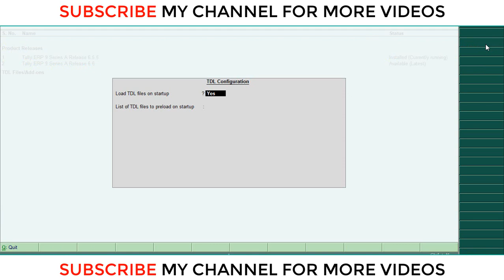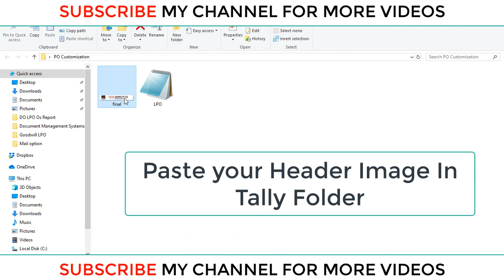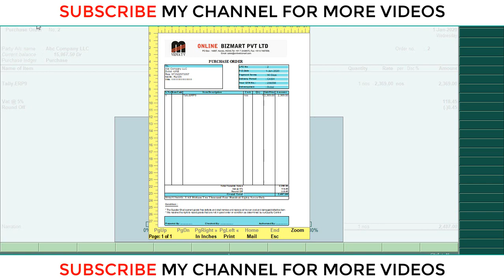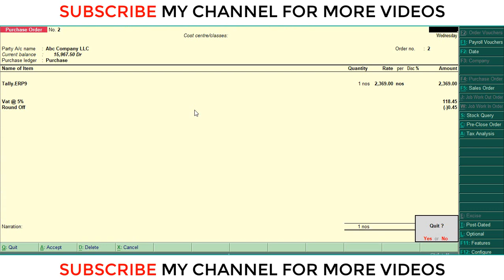Purchase Order Customization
Today we are discus about purchase order print customization with header

Notes:
purchase order in tally with gst
purchase order in tally in hindi
how to remove due on column in purchase order in tally
creation of purchase order using tally steps
how to convert purchase order to purchase in tally
how to close purchase order in tally erp 9
quickbooks purchase order template download
how do i customize a purchase order template in quickbooks online
free purchase order generator
zoho purchase order generator
how to generate purchase order
create a purchase order in quickbooks
purchase order generation